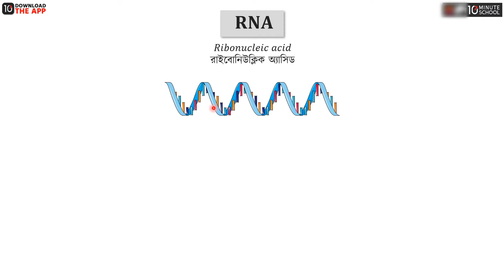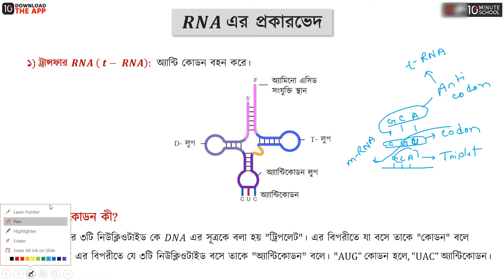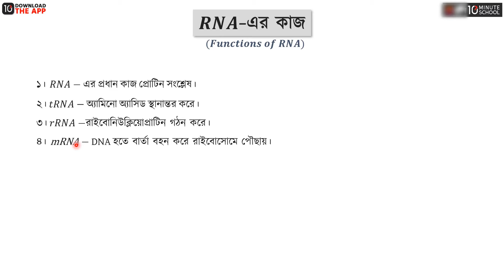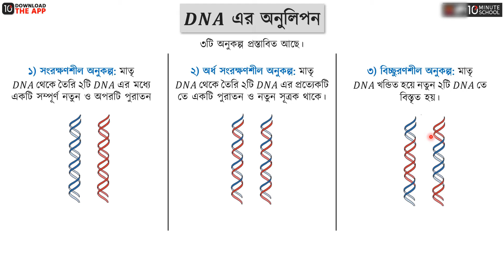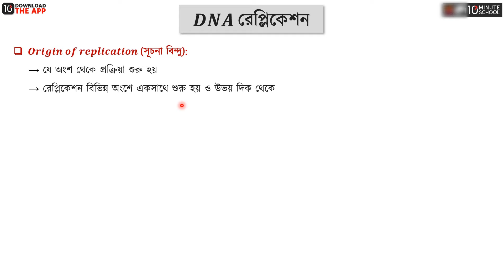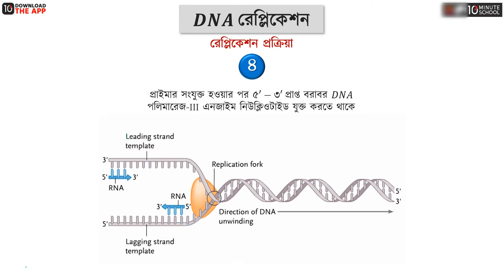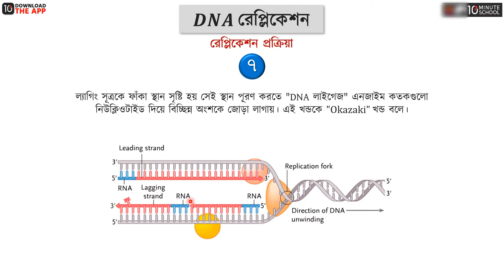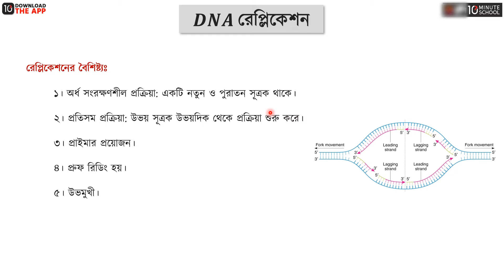অধ্যায় ১ : কোষ ও এর গঠন - আরএনএ; ডিএনএ রেপ্লিকেশন (RNA; DNA Replication) [HSC]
HSC Biology 1st Paper (এইচএসসি জীববিজ্ঞান ১ম পত্র) বইয়ের ১ম অধ্যায় হচ্ছে কোষ ও এর গঠন। এইচএসসি জীববিজ্ঞান কোষ ও এর গঠন অধ্যায়ের "আরএনএ ও ডিএনএ রেপ্লিকেশন (RNA and DNA Replication)" নিয়ে আলোচনা করা হয়েছে এই ভিডিওতে। তাই দেরি না করে এক্ষুনি দেখে নিন সম্পূর্ণ ভিডিওটি।

Instructor Name: Mahedi Islam Hridoy